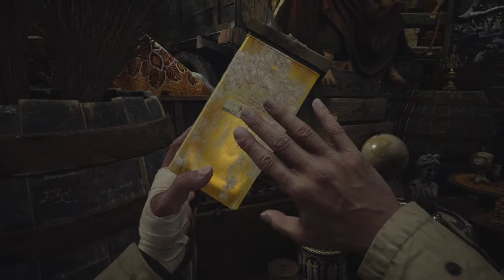Resident Evil Village part 5